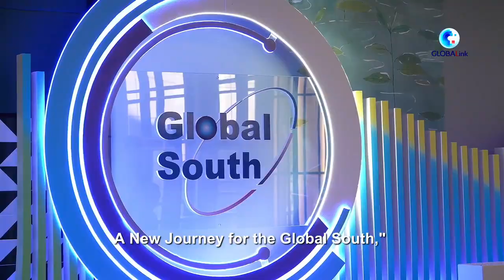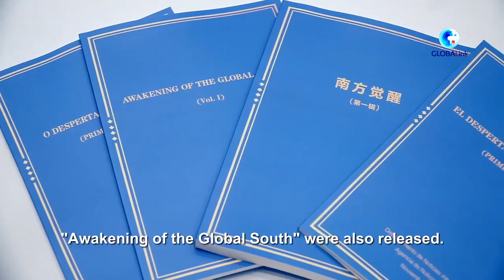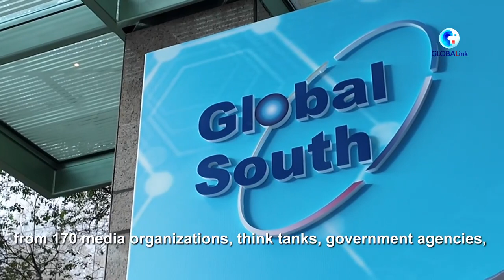Inaugural Global South Media and Think Tank Forum held in Brazil